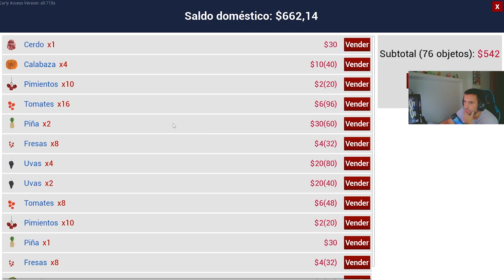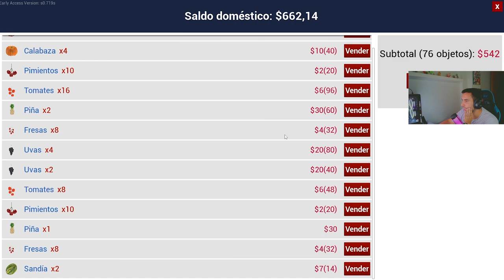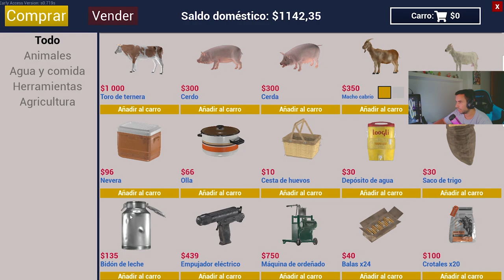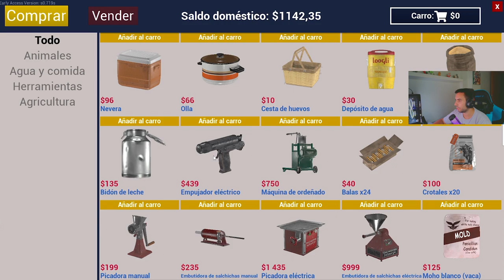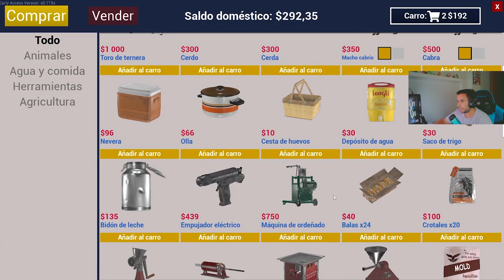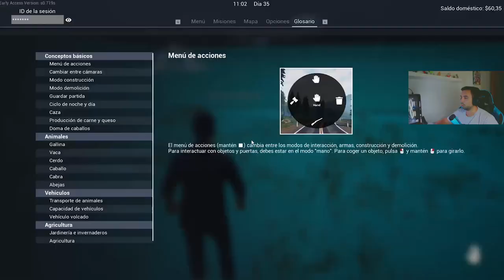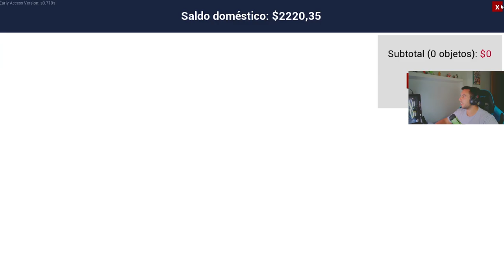🤠RANCH SIMULATOR EP. 12 - 💥COMPRAMOS LAS CABRAS🐐 - GAMEPLAY ESPAÑOL